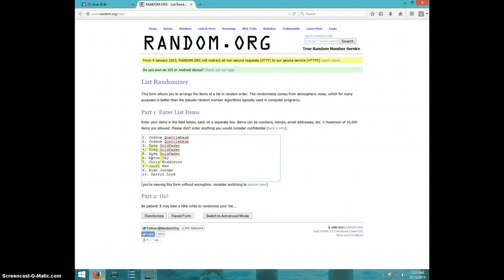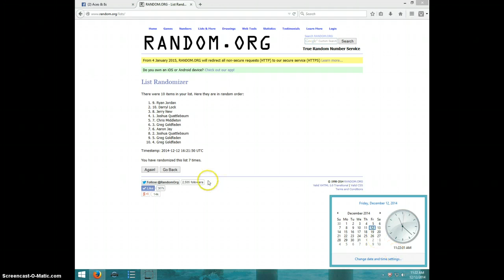2014-2015 PRIZM JUMBO BASKETBALL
TOM MATER ANAWSKI